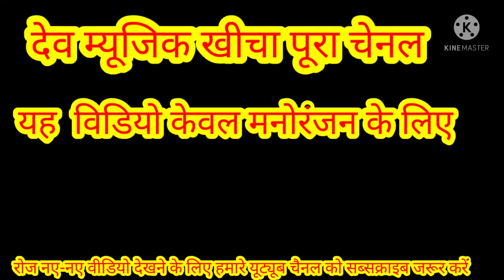राजस्थान न्यू कोमेडी स्टार